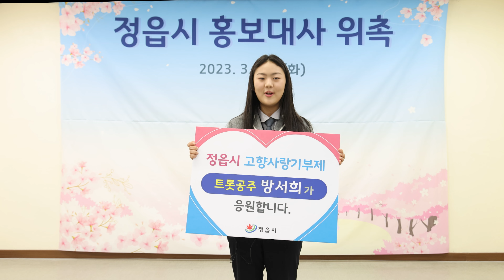[정읍시]트롯공주 방서희와 함께해요✨│정읍시 고향사랑기부제💌│